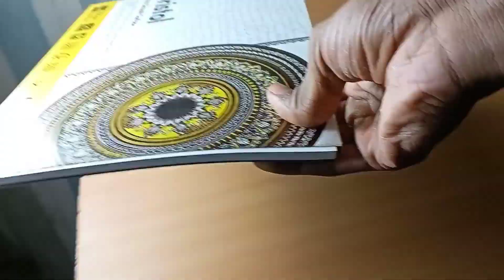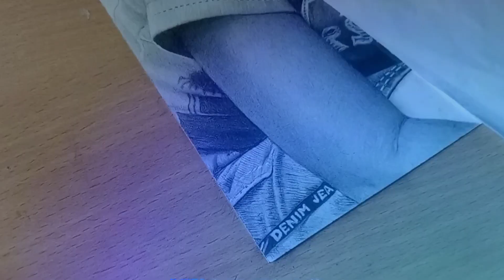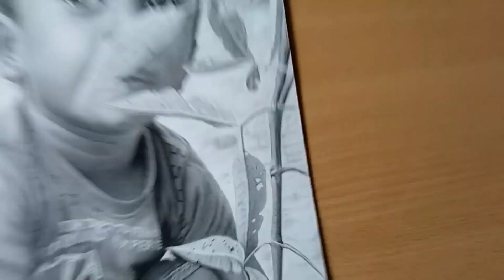My most hyped drawing ll ✍️😃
aur ab is video ko Apne dost ke sath share kijiye.

comment karke batana yah painting aapko kaisa laga hai yah painting karne mujhe bahut jyada mehnat lagi hai agar aap comment karoge to mujhe achcha lagega

my most hyped drawing
hyper realistic pencil drawing
realistic drawing easy
drawing a baby